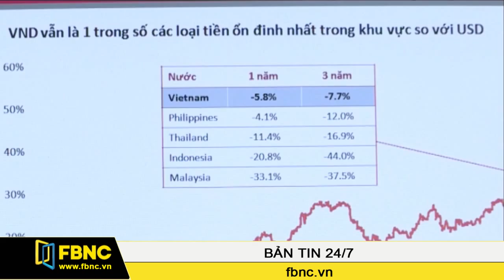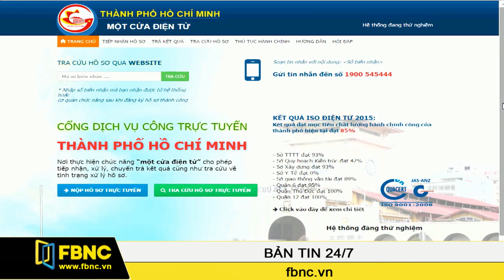FBNC - 17/10/2015: Bản Tin Cuối Tuần (Phần 1)